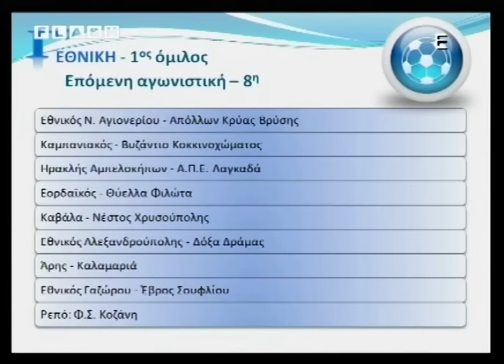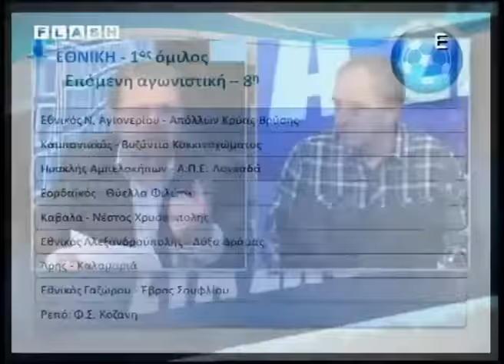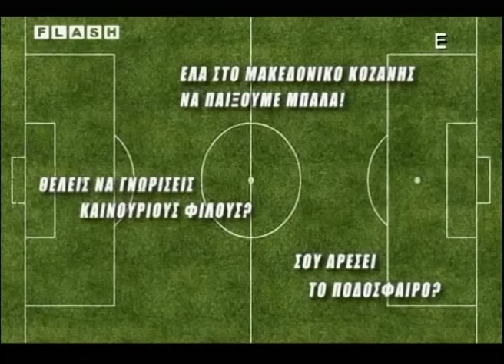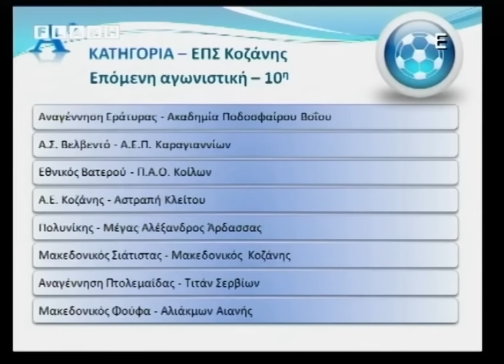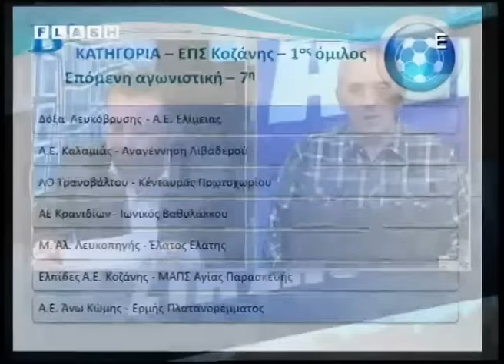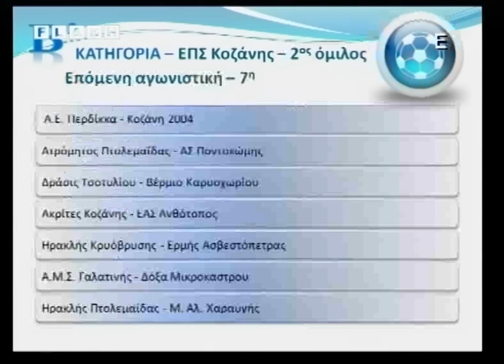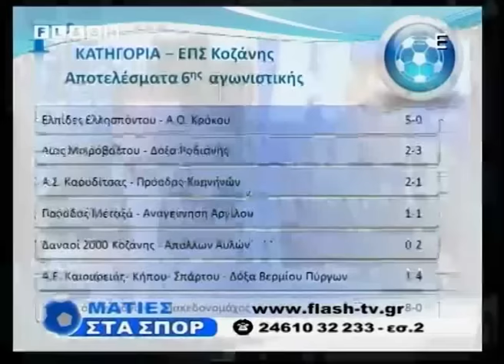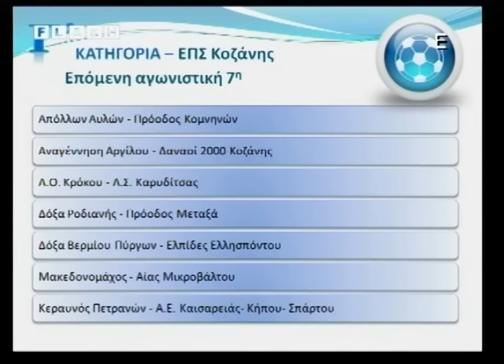8η εκπομπή Ματιές στα σπορ